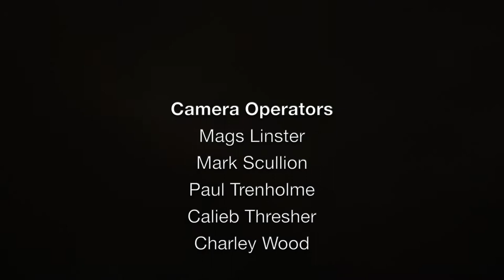FOR WE ARE MANY - FRIGHTFEST 2019 RED CARPET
Brad Watson, Nicholas Vince and Lawrie Brewster discuss For We Are Many with Luna Wolf at FrightFest 2019